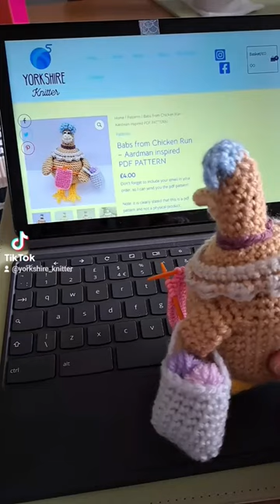Babs inspired crochet pattern is now live on Ko-fi, Ravelry and my website! See comments for links!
Beginner-intermediate pdf pattern!

(Inspired by Chicken Run but not affiliated with Aardman. I do not own this character)